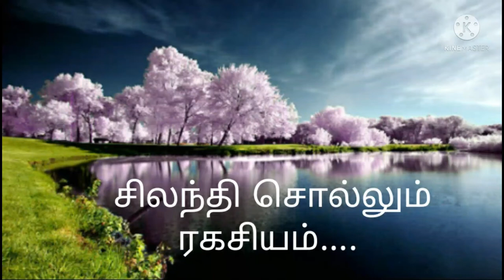சிலந்தி சொல்லும் ரகசியம்....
முயற்சி வெல்லும்.